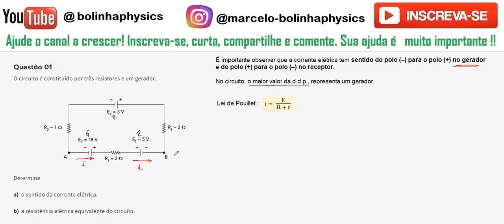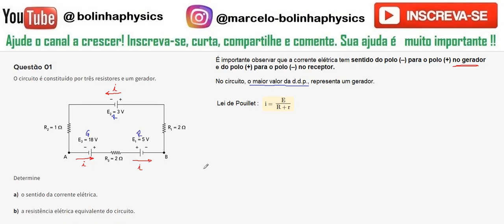Gerador e Receptor EX01 O circuito é constituído por três resistores e um gerador.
Questão 01 O circuito é constituído por três resistores e um gerador.

Determine

o sentido da corrente elétrica.

a resistência elétrica equivalente do circuito.

a intensidade da corrente elétrica no circuito.

a d.d.p. entre os pontos A e B.